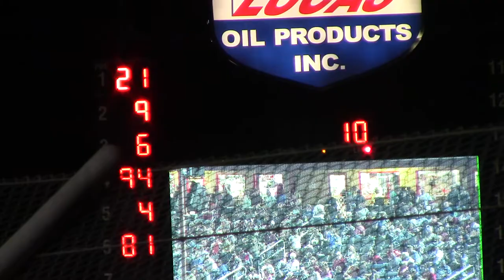Lucas Oil Speedway MLRA Late Model Heat 4 9/2/17